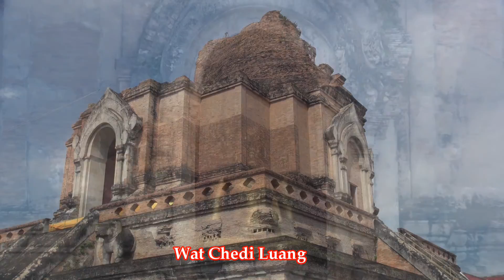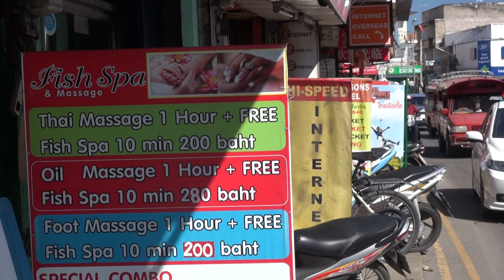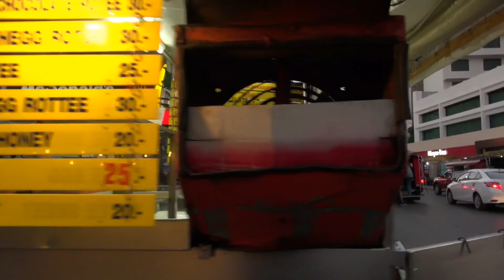CHIANG MAI - AS DAY TURNS TO NIGHT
A look at Chiang Mai, Thailand (recently)... as day turns to night.
(with some nice old Thai music in the background)